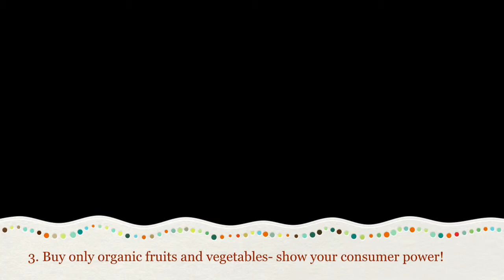Save Our Pollinators! (To the tune of "Let it Grow")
This video is encourages all to save our pollinators!  This video was inspired by the unfortunate decline in pollinators over the past 50 years. Invasive plants, pesticides, and habitat fragmentation are impending on these powerful little insects that help all other life to be sustained. This is to help inspire communities to grow local native plants, to stop using harmful pesticides and to use consumer power to buy organic. This was inspired by a MAT project from Miami OH University.